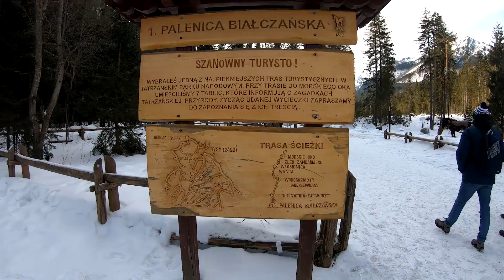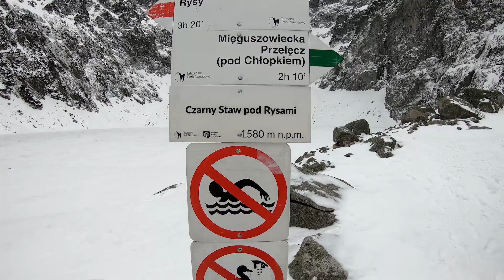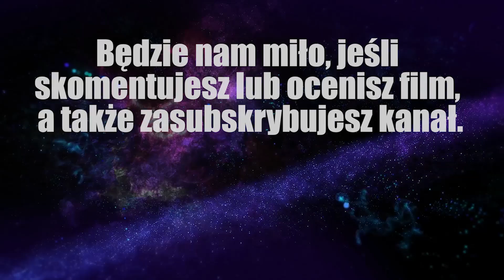Morskie Oko i Czarny Staw pod Rysami. Zima 2020